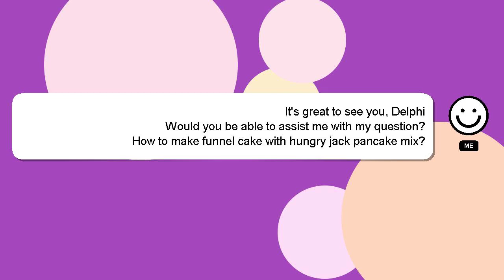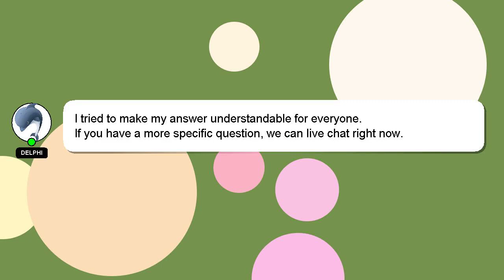How to make funnel cake with hungry jack pancake mix?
Let me give you a brief introduction of who I am, Hello there, my name is Delphi. I am here to aid you in getting answers to your questions. - How to make funnel cake with hungry jack pancake mix?

If you have more specific query you can comment or chat with me  and let me know your queries. Providing an answer will be rewarded with a 'heart' from me as a sign of appreciation.

*2 What we are experimenting :*